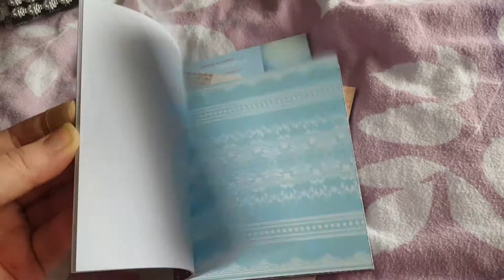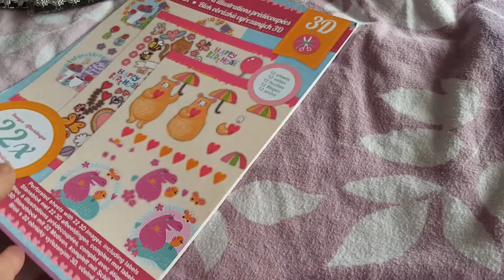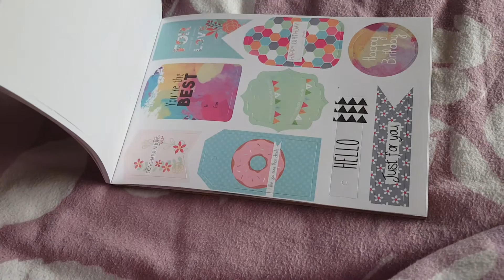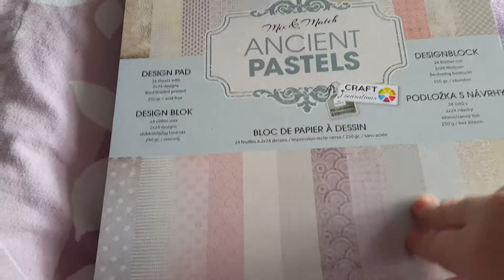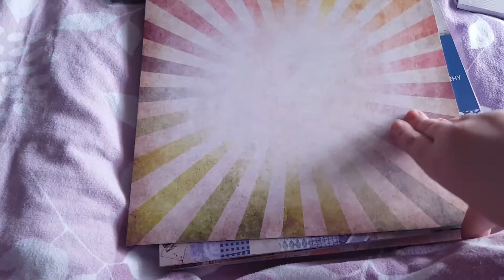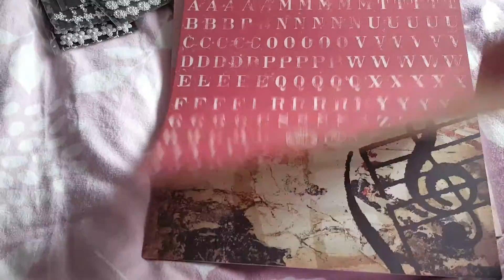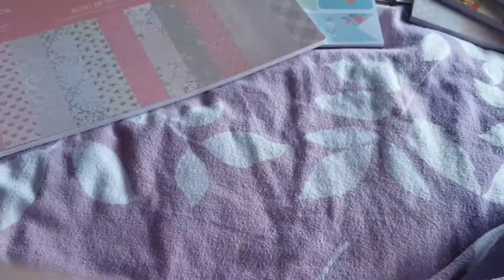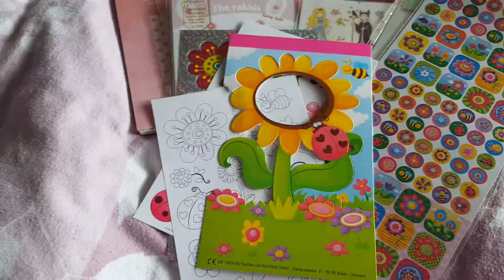Kleiner Action *Haul* dank meiner Lieben *Nicole*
Vielen Vielen lieben dank das du an mich gedacht hast ...
Und danke für die lieben Goodies =)